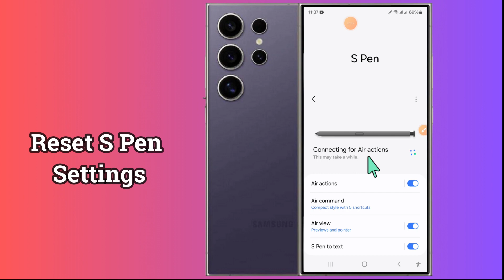How to Reset S Pen Settings Samsung Galaxy S24 Ultra